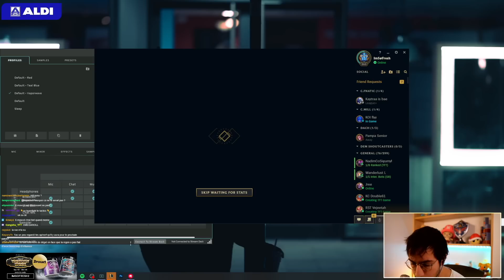AVEZ-VOUS ENTENDU PARLER DE YUUMI ?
Renforce ta concentration en jeu et passe au NIVEAU SUPERIEUR avec mon partenaire LevlUp , 2 POUR 1 avec le code IMSOFRESH2 du 2 au 8 janvier